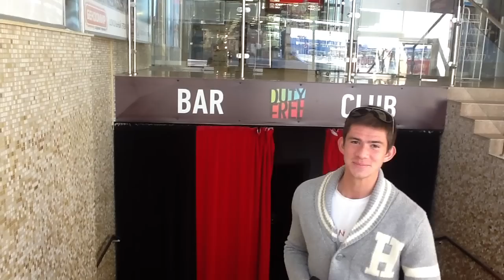Лёха, С Днём Рождения!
Поздравления от друзей для Алексея Панфилова